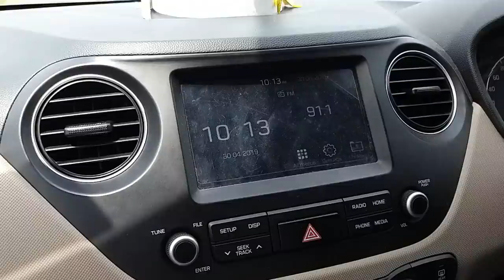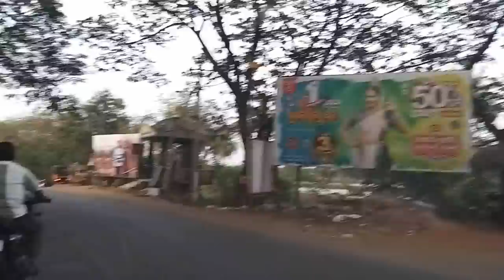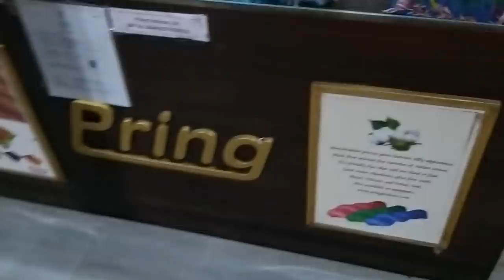TRAVEL VLOG PART 2||నా మెడలో ఏదీ ఉందో అక్కడికే వెళ్ళాను||ఆంధ్ర వైకుంఠం||YANAM BEACH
Hi Friends,

NY Bae Liquid Lipstick, Pink - Empire State Worthy 5 (3 ml)
FACES Ultime Pro Lip Crayon Matte Blushing Nude 21 (2.8 g) with free sharpner
FACES Ultime Pro Lip Crayon Matte Brunette 20 (2.8 g) + Free Sharpner
Khadi Gold Rose & Aloe Vera Herbal Facial Massage Gel (100 g)
Colorbar Radiant White UV Fairness Compact Powder Just Beige 004 (9 g)
Kareena Kapoor Khan Lakme Absolute Pout Definer, Red Seductress (2.5 g)
Kareena Kapoor Khan Lakme Absolute Pout Definer, Fearless Red (2.5 g)
Colorbar Glitter Me All Flash Lipgloss Whizz (3 ml)